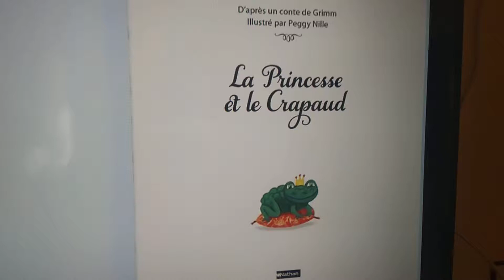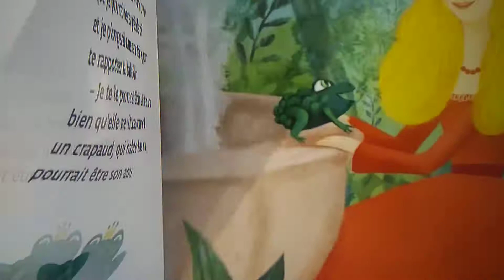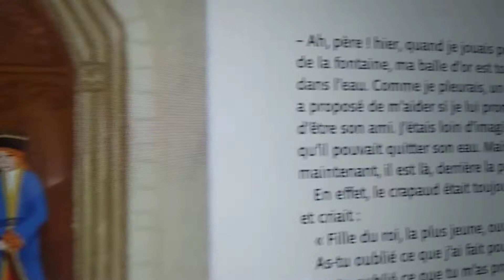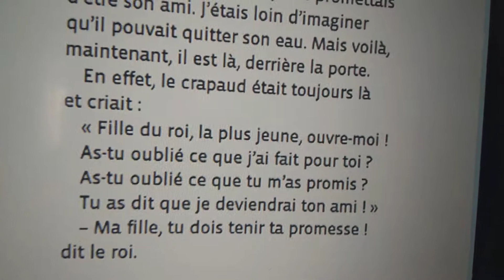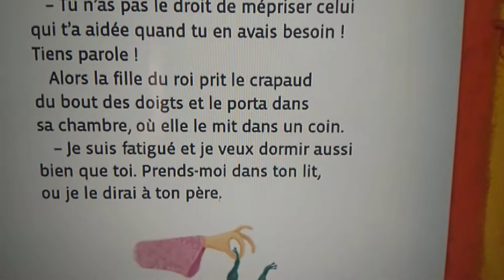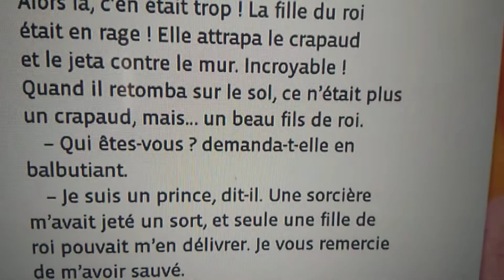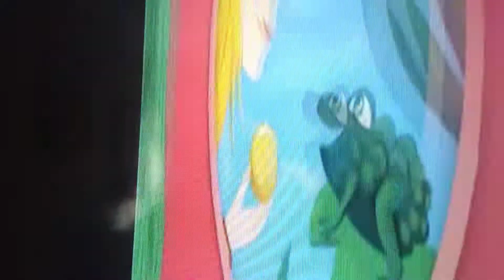Le Prince et Le crapaud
Contes pr enfants